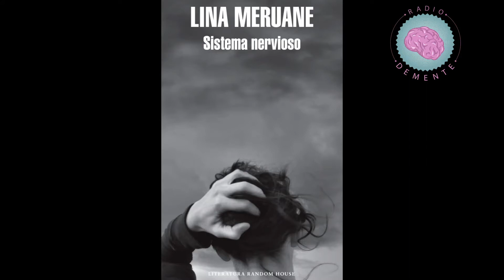Chicas Dementes Cap 14 "Sistema Nervioso" Lina Meruane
Esta vez Antonella Estévez te recomienda la más reciente novela de la destacada escritora chilena Lina Meruane, una novela en donde se reflexiona sobre lo macro del universo y lo micro de las redes que conforman nuestro cuerpo, la memoria y los relatos de nuestra experiencia.